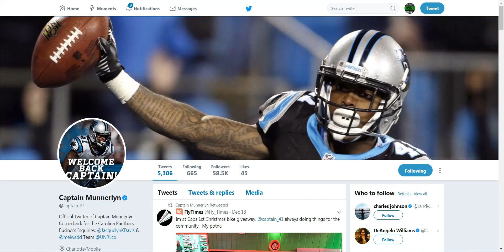Carolina Panthers Players Like Captain Munnerlyn Lack Black Self Respect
Several players for the Carolina Panthers continue their unofficial campaign of publicly defending majority owner Jerry Richardson who settled several lawsuits involving sexual harassment and racial slurs. The latest player was Captain Munnerlyn who suggested that the charges are only "allegations".

The Black Talk Radio Network Needs Your Help, Can You Make A Donation Today?